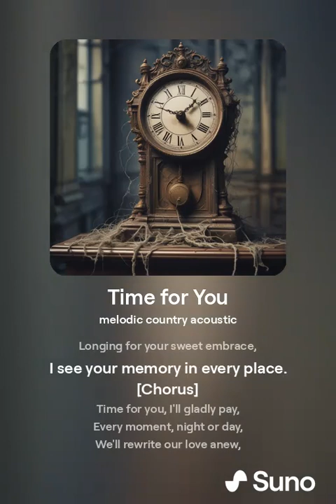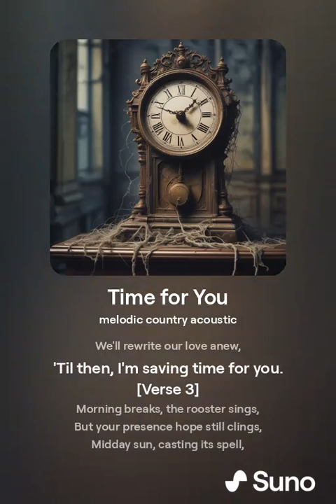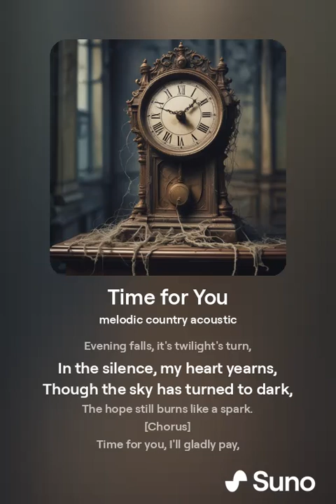SUNO AI Time for you